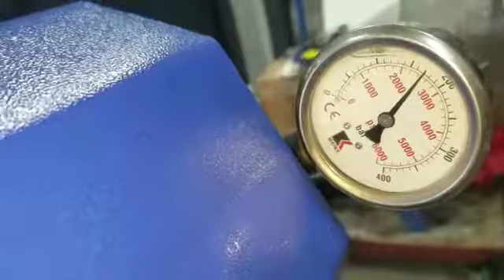USO DESENLLANTADORA PARA CAMION MARCA BP - MGS ECUADOR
SOMOS IMPORTADORES DE MAQUINARIAS Y HERRAMIENTAS INDUSTRIALES. CONTAMOS CON AMPLIO LOCAL CLIMATIZADO Y GARAGE PRIVADO EN PLENO CENTRO DE GUAYAQUIL: AV MACHALA #1015 ENTRE HURTADO Y VELEZ. ALADO DE TROFEOS GUAYAS. REFERENCIA MAS FÁCIL: A 1 CUADRA DE LA AV 9 DE OCTUBRE.

CREAMOS COMODIDAD Y ATENCIÓN PERSONALIZADA COMO USTED SE MERECE EN NUESTRO LOCAL O VÍA WHATSAPP.

CONTAMOS CON AMPLIA GAMA DE MAQUINARIAS Y HERRAMIENTAS INDUSTRIALES. PRODUCTOS NUEVOS CON GARANTÍA. ESTAMOS RESPALDADOS POR LAS MEJORES MARCAS, POR LOS MÁS RESPETABLES SERVICIOS TÉCNICOS Y PROFESIONALES CAPACITADOS PARA SOLUCIÓN A TODOS SUS REQUERIMIENTOS.

HACEMOS ENVÍOS EXPRESS EN GUAYAQUIL CON SOLO UN PAGO DE $5 PARA EL TAXISTA.

ENVÍOS A PROVINCIA EL FLETE ES ADICIONAL DEPENDE EL TAMAÑO DEL PRODUCTO Y LA CIUDAD. TRABAJAMOS CON TODOS LOS COURRIES DISPONIBLES.

NUESTRO WHATSAPP DIRECTO ES: 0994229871

LES HACEMOS UNA CORDIAL INVITACIÓN ANTICIPANDO A LOS FIELES CLIENTES HACERLES LLEGAR UNA CORTESÍA.

SALUDOS CORDIALES.

ING. EDWIN MEZA GARCÍA
GERENTE PROPIETARIO
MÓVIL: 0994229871